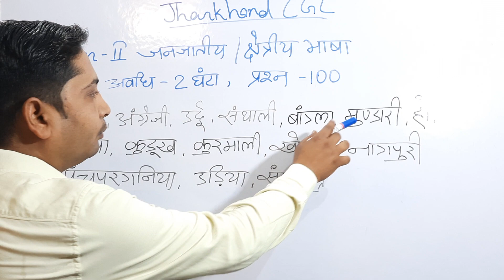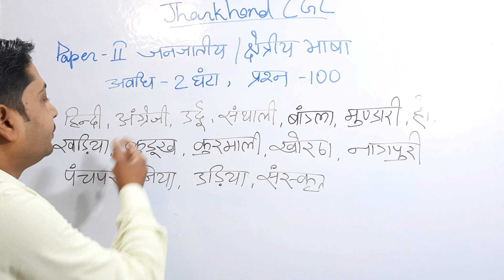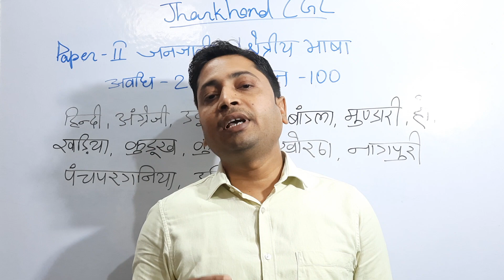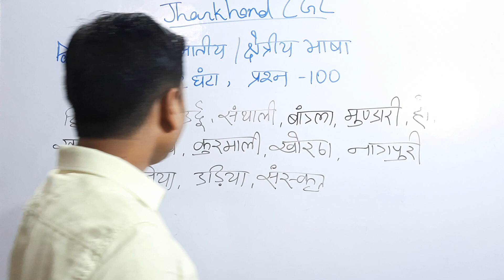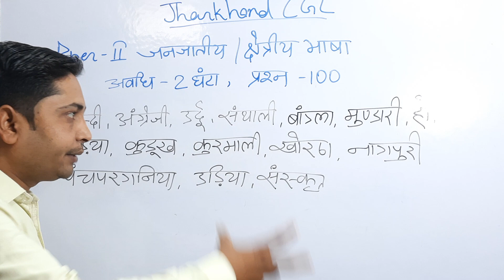Jharkhand CGL | Paper 2 में किस भाषा का चयन करें | JGGLCCE 2023 | Language Paper